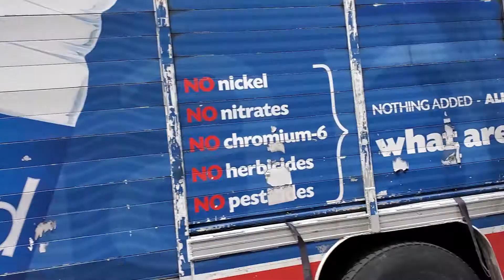In New York City saying goodbye